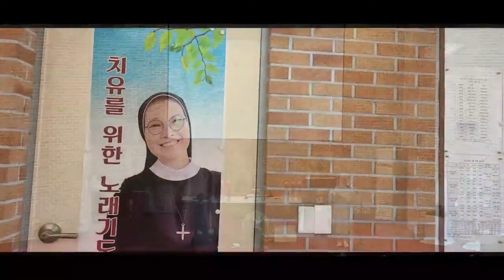국우성당_#풀잎 수녀, 음악피정, #0519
국우성당 공동체 축복합니다.